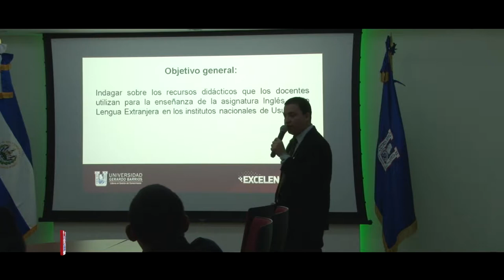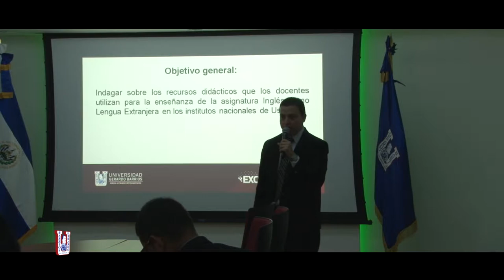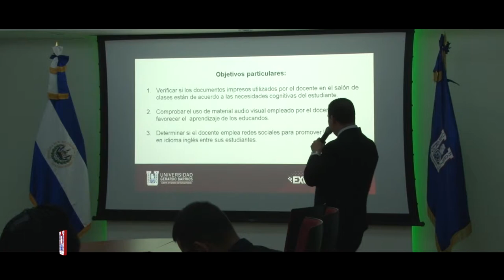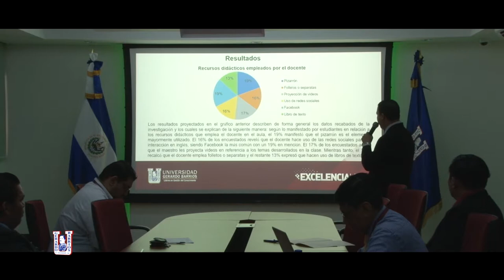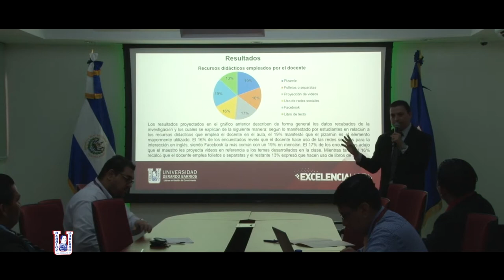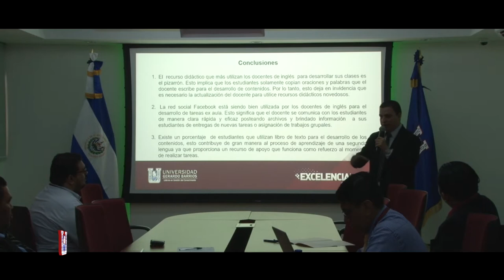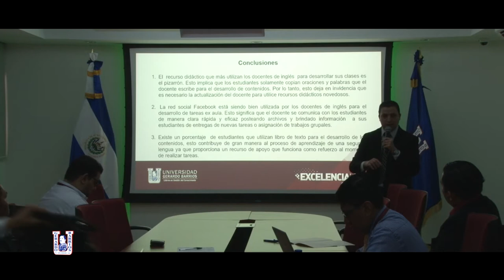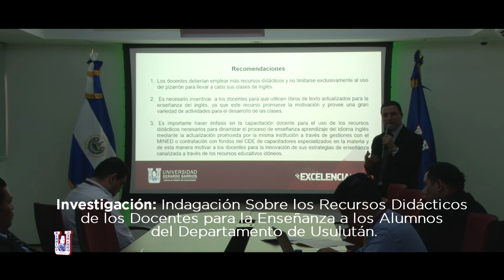Actualización docente en el uso de recursos didácticos para el aprendizaje del idioma ingles en inst